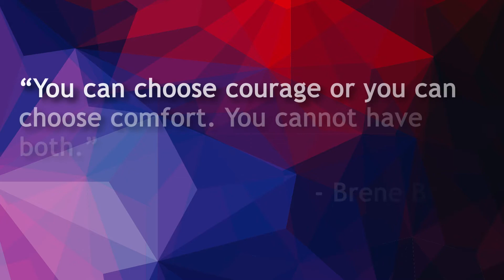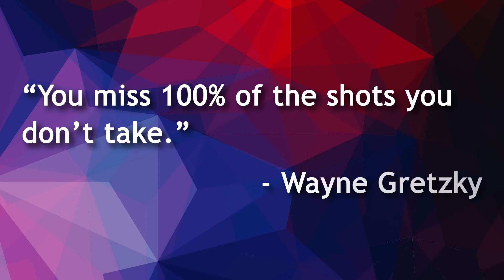Our Best Life Begins Outside of Our Comfort Zone | NerdsToGo